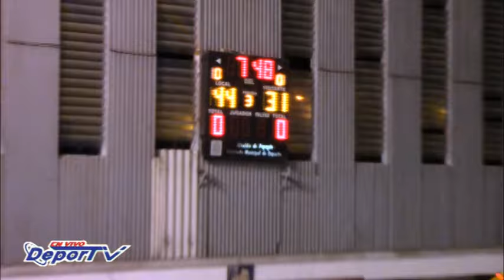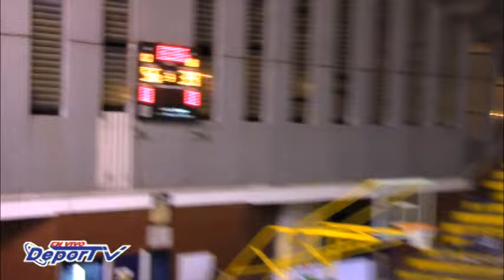Campeonato Nacional De Baloncesto Popayán 2016 03 DeporTV